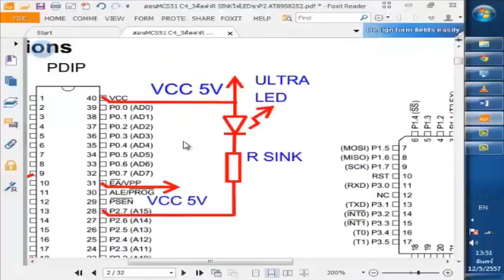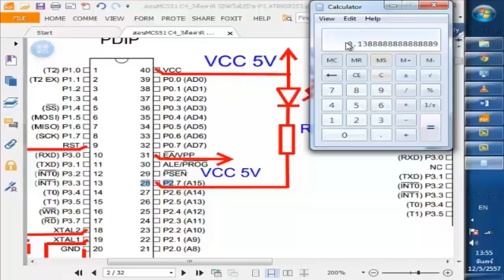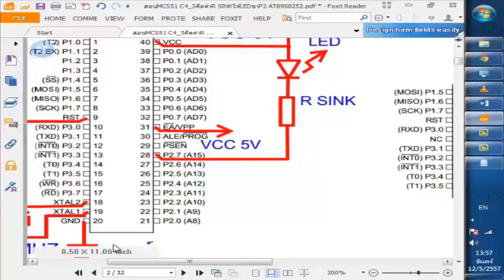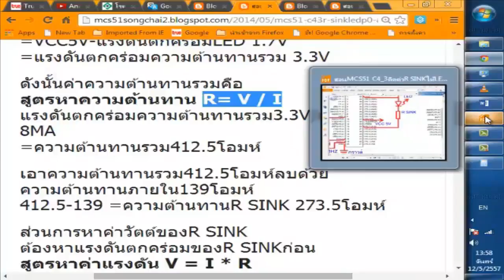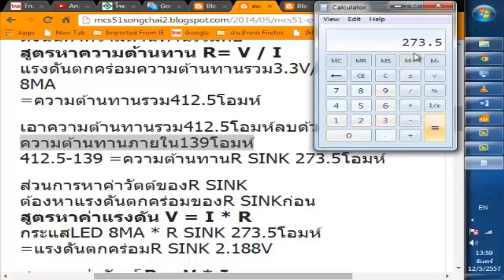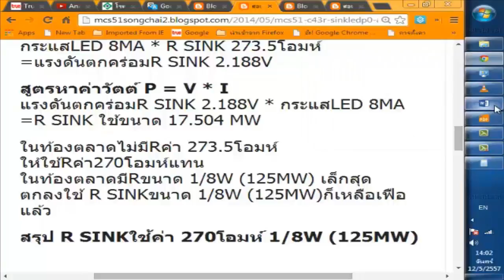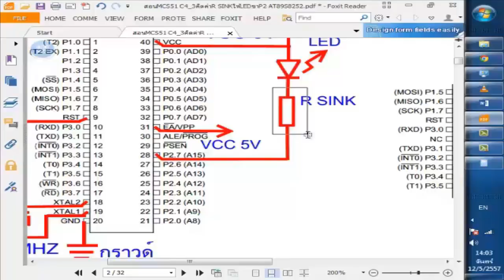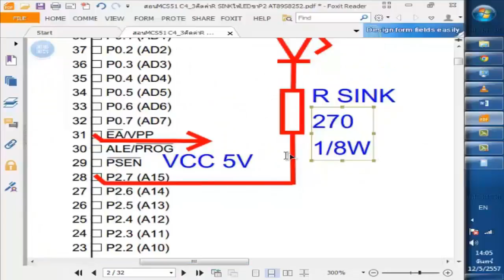สอนMCS51 ตอน4คิดค่าR SINKให้LEDขาP2 AT89S8252